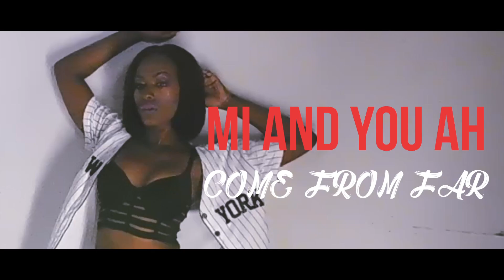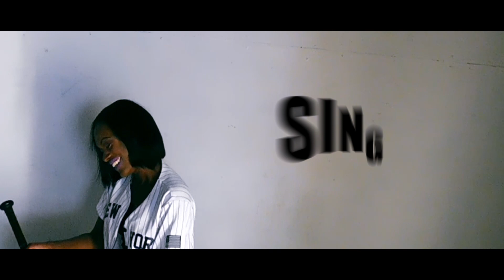Kaay Jones - Wine Pon Mi (Official HD Video)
Artist: Kaay Jones
Title: Wine Pon Mi